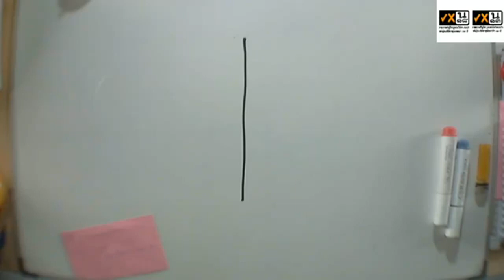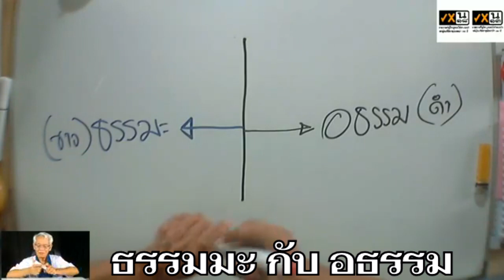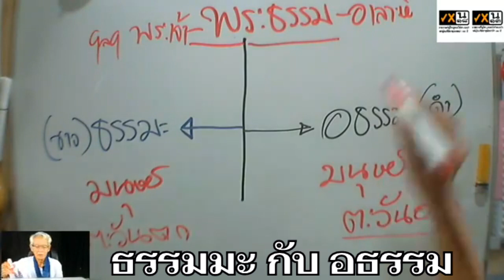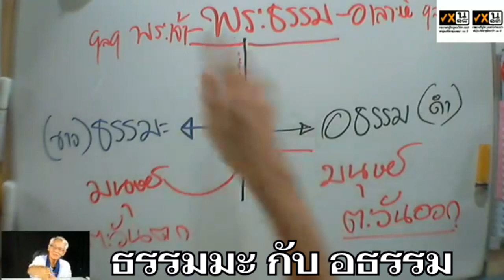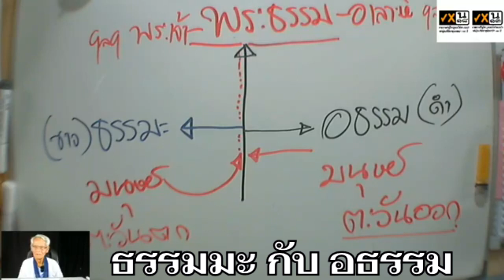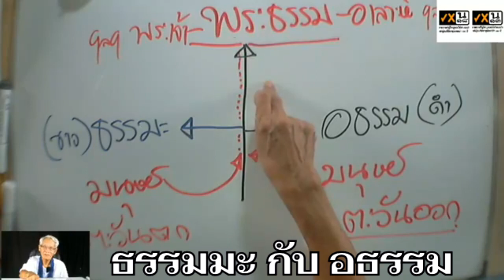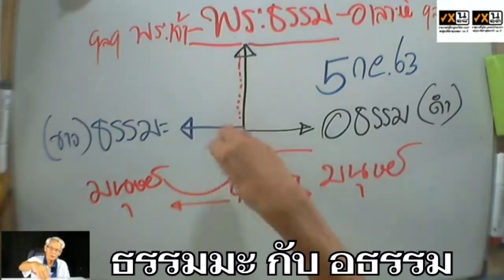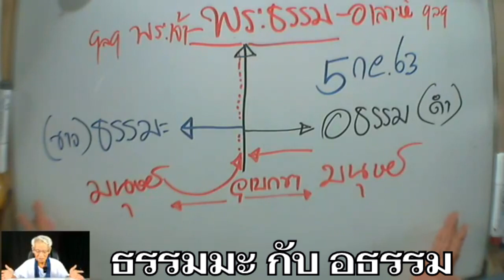อธรรม ปะทะ ธรรมมะ I PasaLoongNgorkKikkok I 060963 I 24Hrs